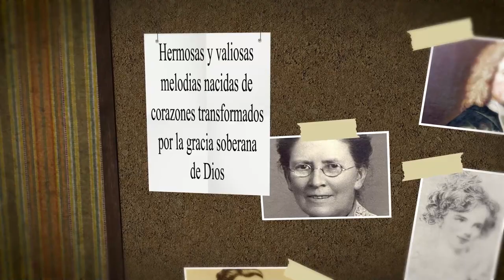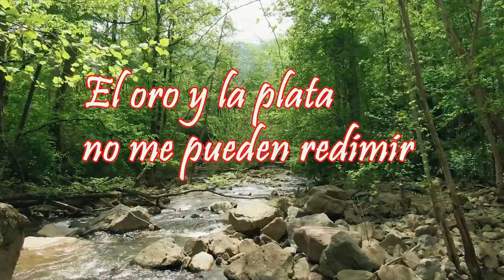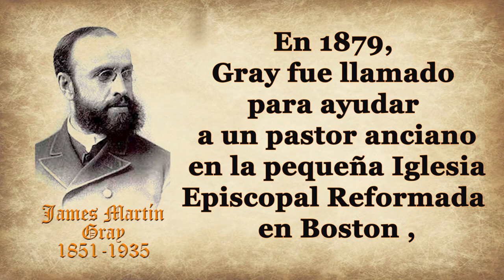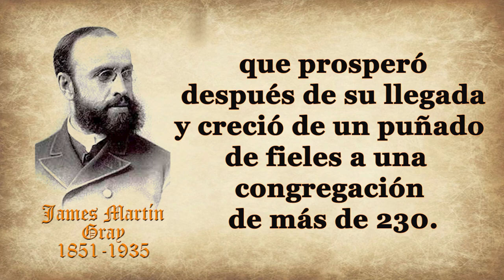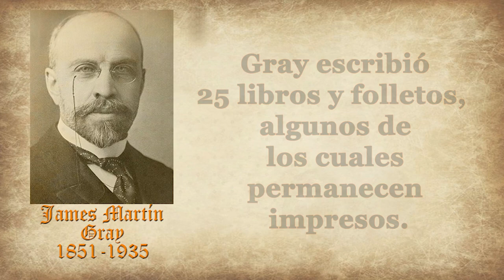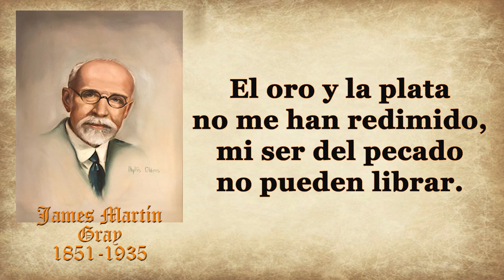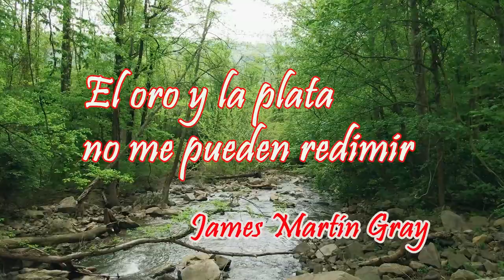120-JAMES MARTIN GRAY-EL ORO Y LA PLATA NO ME PUEDEN REDIMIR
HIMNO: EL ORO Y LA PLATA NO ME PUEDEN REDIMIR
AUTOR: JAMES MARTIN GRAY

James Martin Gray  fue pastor, erudito bíblico, editor, escritor de himnos y presidente del Instituto Bíblico Moody .
Nació el 11 de mayo de 1851 en la ciudad de Nueva York, siendo el menor de 8 hermanos.
Su padre, Hugh Gray, murió poco después de su nacimiento.
James Gray se crió en la iglesia episcopal y, probablemente, después de asistir a la universidad en Nueva York, comenzó a prepararse para una carrera como sacerdote.
Mientras se preparaba para el ministerio, Gray experimentó una conversión evangélica (probablemente en 1873) después de leer sermones sencillos sobre el libro de Proverbios de William Arnot.
En 1870, Gray se casó con Amanda Thorne, quien murió en 1875 mientras daba a luz a su quinto hijo, quien también murió.
Gray fue ordenado en 1877 y asumió el pastorado de la Iglesia de la Redención en Brooklyn , Nueva York durante un año.
Pasó otro año en la Iglesia de Corner-Stone en Newburgh .
En 1879, Gray fue llamado para ayudar a un pastor anciano en la pequeña Iglesia Episcopal Reformada en Boston , que prosperó después de su llegada y creció de un puñado de fieles a una congregación de más de 230.
La iglesia de Boston también logró establecer tres iglesias adicionales durante el pastorado de Gray, todo lo cual fracasó poco después de su partida.
Mientras estaba en Boston, también se involucró con Adoniram Judson Gordon en la fundación de la Escuela de formación Bíblica y Misional de Boston, más tarde fue profesor de la Escuela de Teología Gordon de 1889 a 1904.
En Boston se casó con Susan  Gray, quien también sirvió en la fundación. Durante este período, Bates College , ,otorgó a Gray un título de doctor honorario en teología .
A lo largo de la década de 1890, Gray trabajó junto a DL Moody en las campañas de evangelización de este último en Nueva York, Boston y Chicago; y Gray se conectó al Instituto Bíblico Moody sirviendo en una variedad de posiciones desde conferencista invitado de verano (comenzando en 1892) hasta decano, secretario ejecutivo y finalmente, presidente (el tercero, después de Moody y Torrey ) desde 1904 hasta 1934.
Gray también editó Moody Mensual y predicó en la Iglesia Moody´s Avenida de Chicago  (más tarde conocida como Iglesia Moody  ).
Teológicamente, Gray fue uno de los primeros fundamentalistas que defendió la inspiración de la Biblia y se opuso a una tendencia contemporánea hacia un evangelio social .
 El 1 de noviembre de 1934, renunció como presidente de MBI a la edad de 83 años, pero continuó sirviendo como presidente emérito.
Murió de un ataque al corazón el 21 de septiembre de 1935.
El Auditorio Torrey-Gray en el Instituto Bíblico Moody recibe su nombre en honor a Gray y su predecesor, Reuben Archer Torrey.
Gray fue uno de los siete editores de la primera Biblia de referencia Scofield en 1909. Gray escribió 25 libros y folletos, algunos de los cuales permanecen impresos.

También escribió varios himnos, -- uno de los cuales es:
EL ORO Y LA PLATA NO ME PUEDEN REDIMIR, himno que a continuación damos paso a su lectura

El oro y la plata
no me han redimido.
Mi ser del pecado
no pueden librar.

La sangre de Cristo
es mi sola esperanza,
su muerte tan sólo
me pudo salvar.

Me redimió, mas no con plata.
Me compró el Salvador
con oro no, más con su sangre.
¡Grande precio de su amor!

La pena terrible
no pueden quitar.

mi culpa su muerte
la alcanza a borrar.